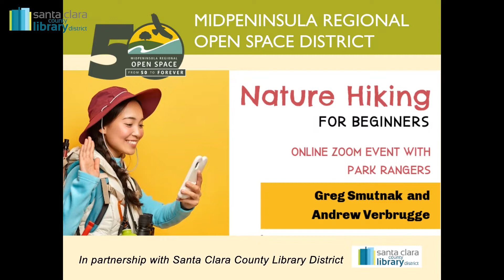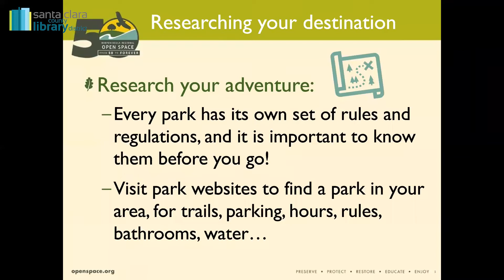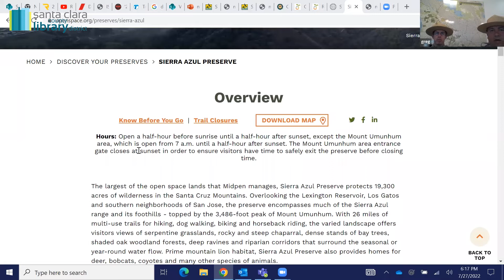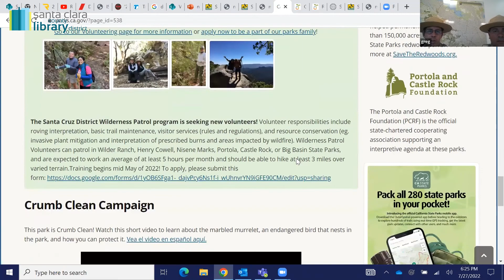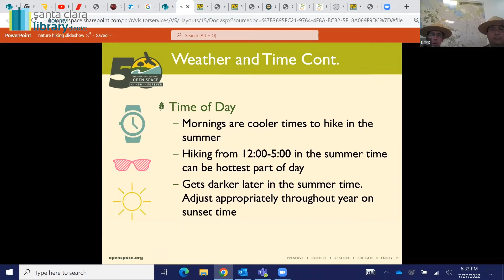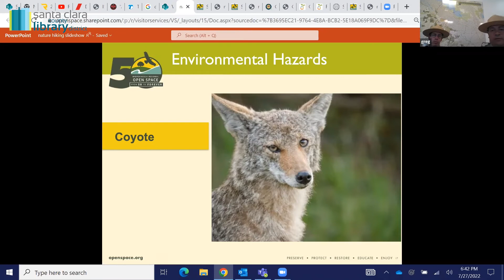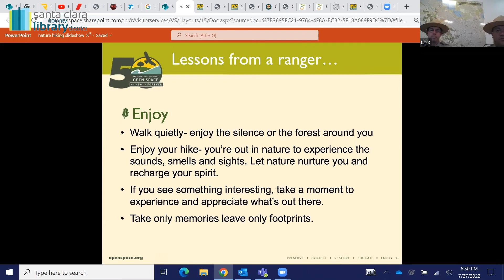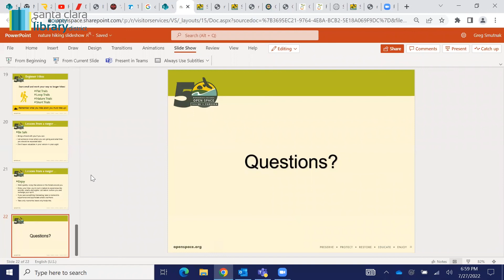Nature Hiking for Beginners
Learn about the basics of hiking from Ranger Greg and Ranger Andrew from the Midpennisula Regional Open Space District! They will discuss what to bring, safety essentials, wild animals, and tips from a ranger.